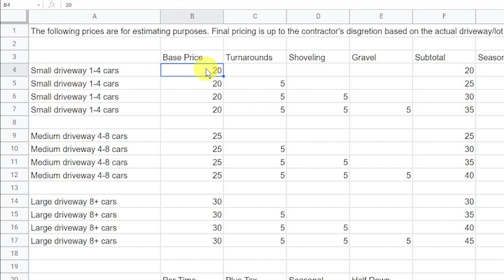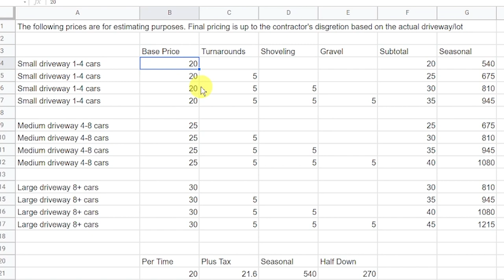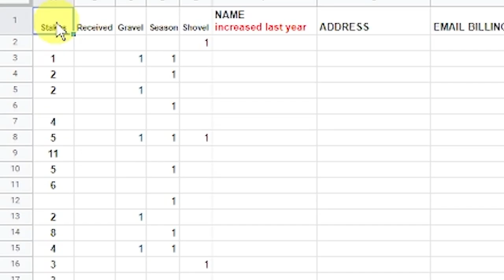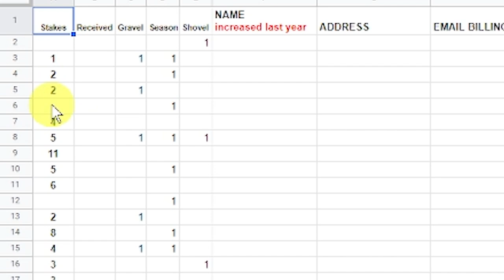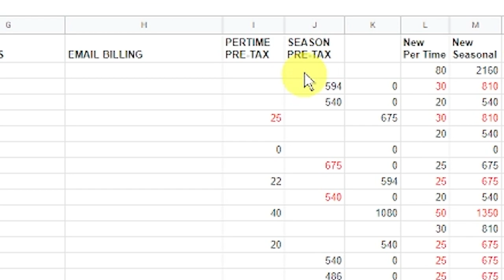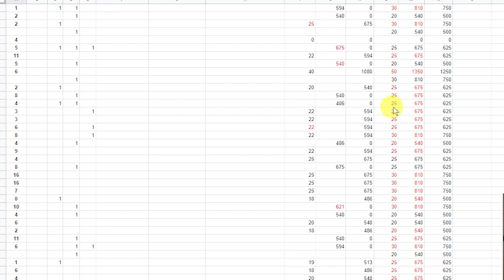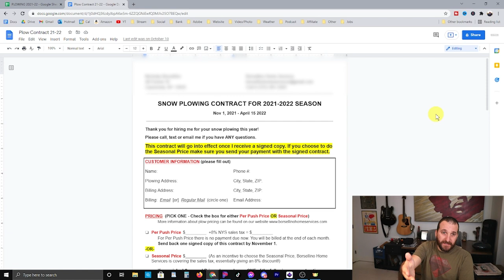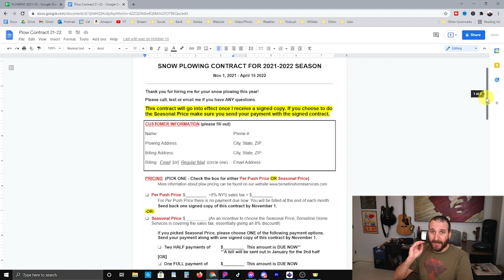Snowplowing Contracts & Pricing Updates 2021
Going over my snowplowing contracts and pricing changes for 2021. I increased my prices but still not as high as I've gotten many comments about. It seems that in a lot of other places in the US people charge a lot more than in my small town in Upstate NY. Prices will vary depending on region so my prices are not the end all be all. Keep your comments kind please...

😀 I appreciate you taking the time to read the description! I try to read all of them and respond to everyone!

~~TOOLS~~
○ My favorite saw blades!
○ The best hammer!
○ The ONLY tape measure and utility blade I use!
○ Awesome polarized safety sunglasses 🕶
○ Jobsite Table Saw
○ 48” Level

~~CAMERA GEAR~~
 🎥 Interested in the gear I use to make videos? There's a full list on my personal website.
○ Main camera
○ Wireless mic system

~~ADORAMA~~
I also buy a lot of gear from Adorama. They have great prices, fast shipping and great customer service. They sell all sorts of electronic equipment. Photography, Computers, Video, Audio, Home Electronics, Musical Instruments, Drones and MORE!

~~TUBEBUDDY~~
Are you a YouTuber too?! Grow your channel with TubeBuddy! It has helped me tremendously!

Some of these links go to my websites and some are affiliate links to other sites where I'll earn a small commission if you make a purchase at no additional cost to you.

Borsellino Carpentry is a construction company located in Upstate New York. I specialize in small residential remodeling jobs. This channel is dedicated to teaching other contractors, carpenters, small business owners, DIYers, weekend warriors and anyone else who just wants to learn a little bit about home improvement. The full name of the company is actually Borsellino Carpentry & Home Repair, LLC but that is just too much of a mouthful! I also do tool reviews, business tips and other contractor related videos on this channel. In the wintertime I even do snow plowing videos. I try to mix it up and show all the parts of the contracting job, not just the glorious finished product. 👋😃